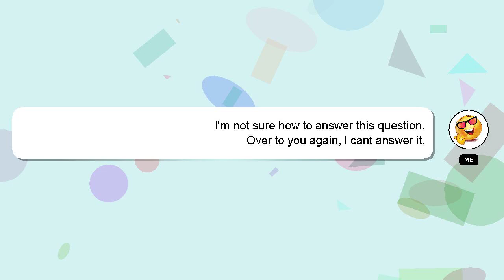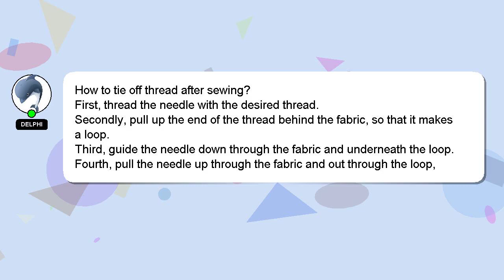How to tie off thread after sewing?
A quick introduction about me, Hi there, I go by the name of Delphi. I am here to provide you with assistance in answering your questions. - How to tie off thread after sewing?

If you provide an answer, I will 'heart' it as a sign of gratitude.

*2 What we are experimenting :*